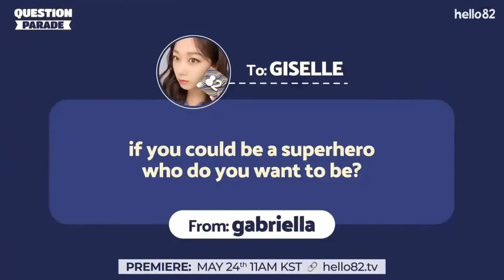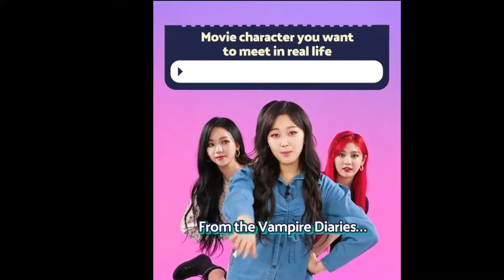aespa giselle speak english for 4 minutes straight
aespa giselle / aeri uchinaga speak in english